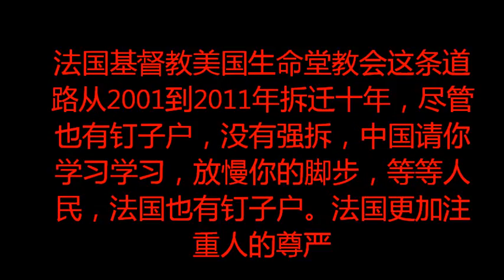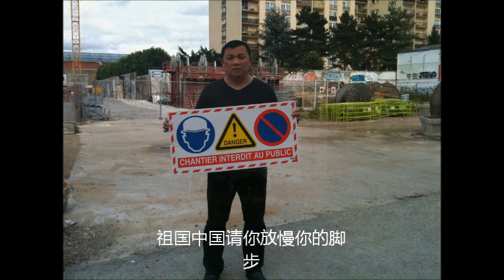请等一等你们人民的脚步好吗